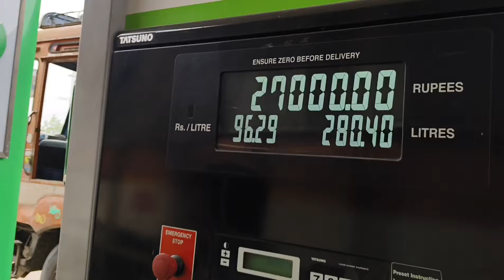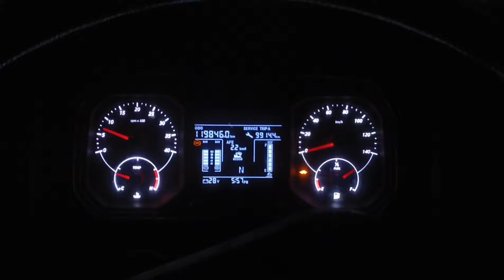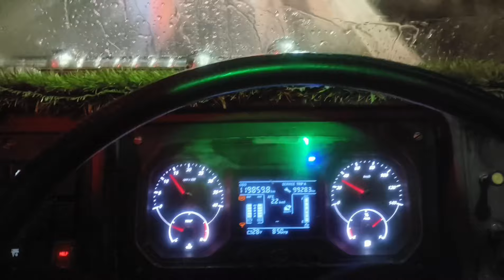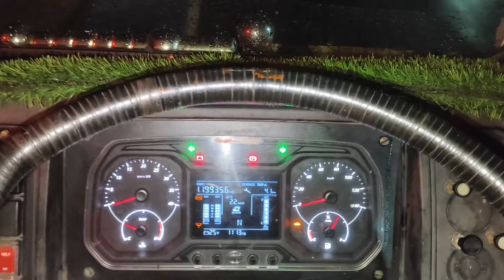మన జర్నీ లొ హరీష్ అన్న ను కలిసాను 😜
నా social media accounts లింక్స్ కింద ఇచ్చిన వెంటనే follow అవ్వండి

insta ID 𝗺𝘂𝗻𝗻𝗮 𝘁𝗿𝘂𝗰𝗸 𝘃𝗹𝗼𝗴𝘀

••°•••° ° { 𝕞𝕣_𝕟𝕤_𝕜𝕚𝕕𝕕𝕠 8898 }

Fb   id    vinaykumar 👆👆👆👆👆👆